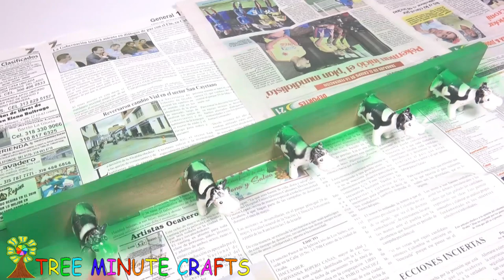EASY REUSE OLD CLOTHES HANGER PROJECT IDEAS! HOW TO RECYCLE OLD HANGER| Best Out of Waste